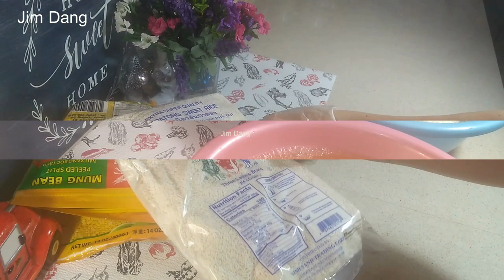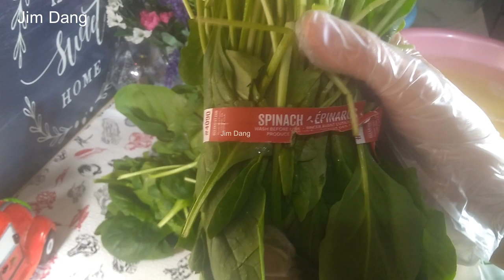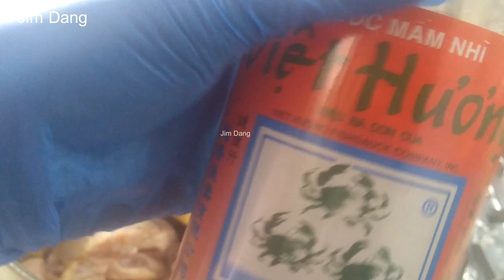BÁNH CHƯNG CHAY MẶM gói bằng Lá Tre, lá Chuối, khuôn băng hộp đựng cơm, đơn giản, ngon, dễ làm.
Bánh chưng xanh là món ăn truyền thống không thể thiếu trong mâm cỗ ngày tết. Có rất nhiều cách làm khác nhau nhưng hôm nay Jim Dang xin được chia sẻ với các bạn cách làm đơn giản nhất, tiết kiệm điện, và ai ai cũng có thể làm được. Jim Dang mong rằng tất cả các bạn ai ai cũng sẽ thành công ngay lần đầu tiên
Rất mong được các bạn ủng hộ để mình có thể làm video tiếp theo.